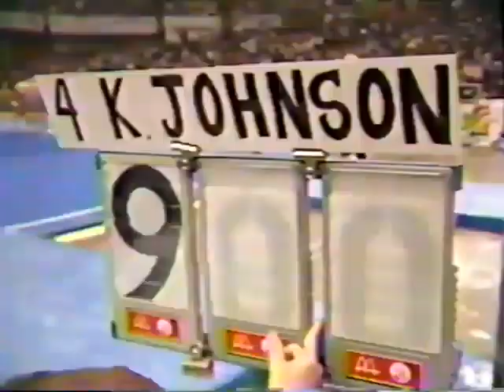Kathy Johnson 🇺🇸 VT EF 9.775 1984 USA vs CHN